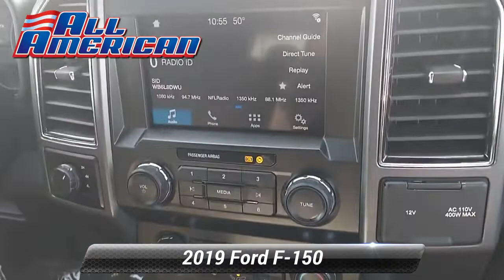Certified 2019 Ford F-150 XLT SuperCrew, Old Bridge, NJ US4977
This vehicle is Gold Certified under the Ford Blue Advantage Certification Program. Only Ford models up to 6 years old with less than 80,000 miles can become Gold Certified.

[RLVID:33211:8d4d885fe0e7b202:c0ae72b9cade5654:1]